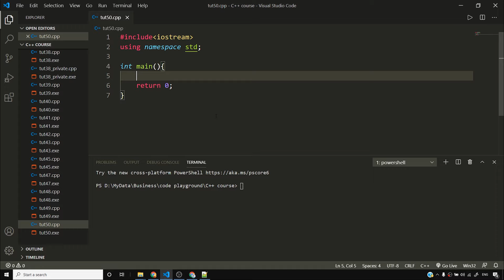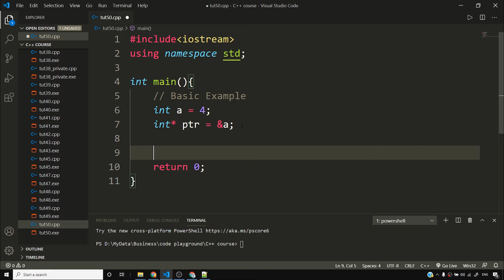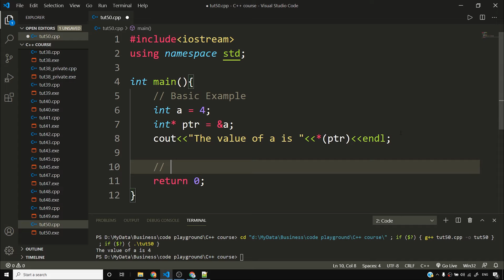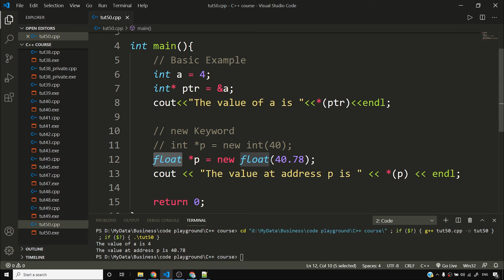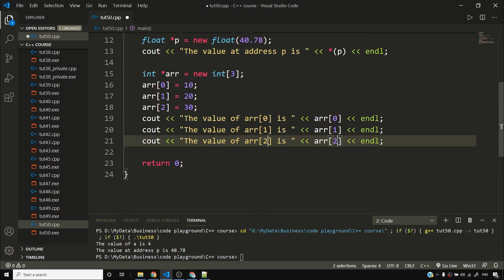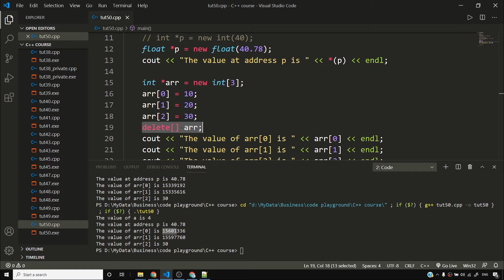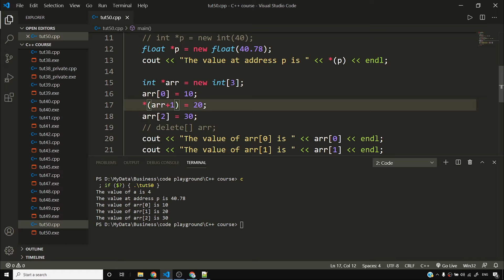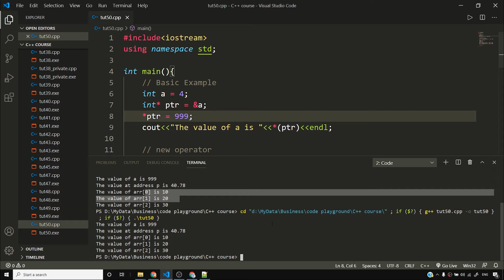Revisiting Pointers: new and delete Keywords in CPP | C++ Tutorials for Beginners #50